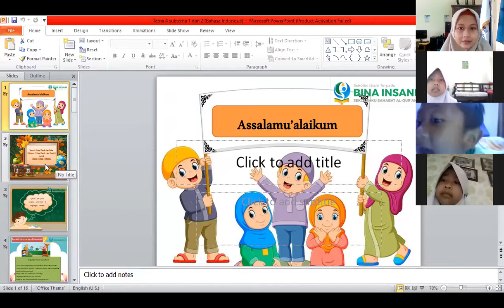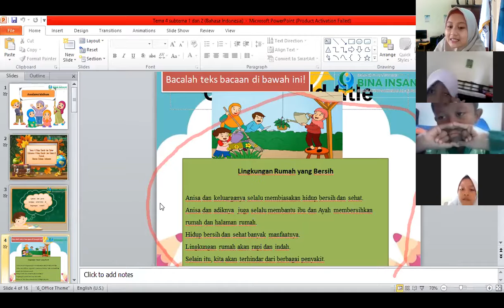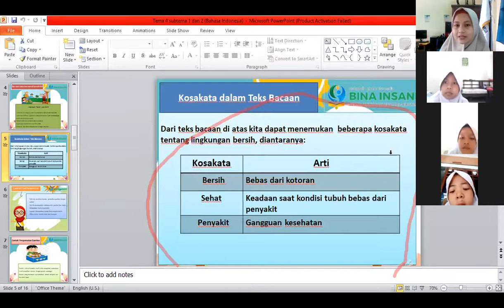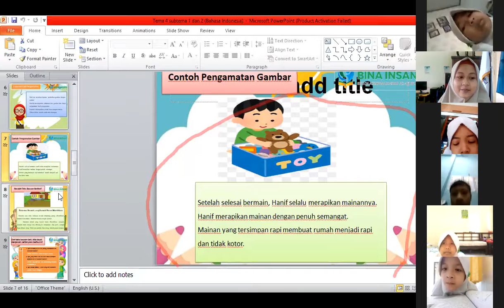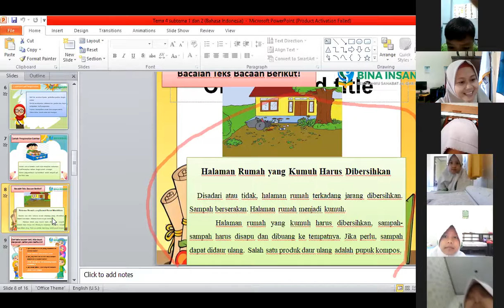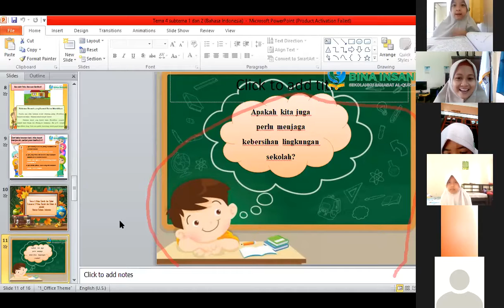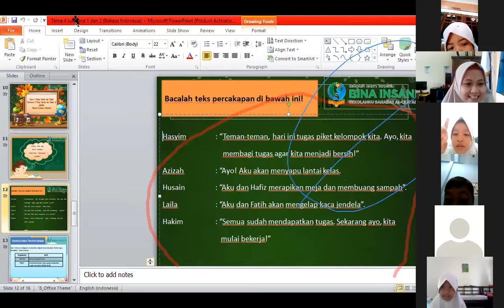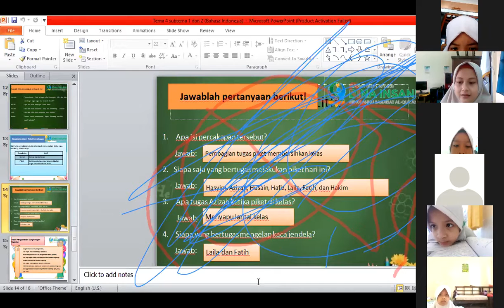Zoom Selasa, 3 November 2020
Hidup Bersih dan Sehat di Rumah dan Sekolah